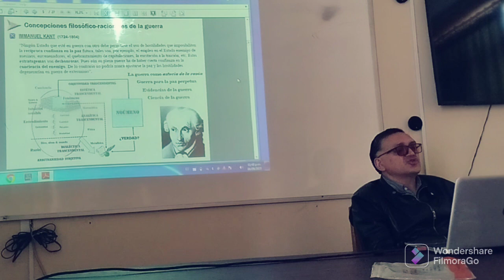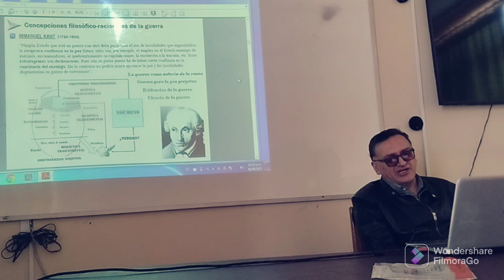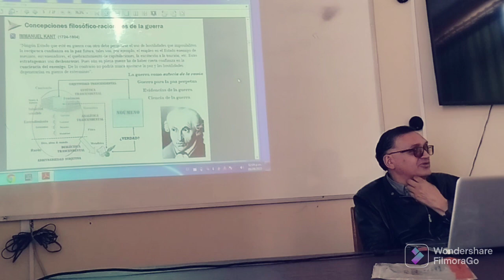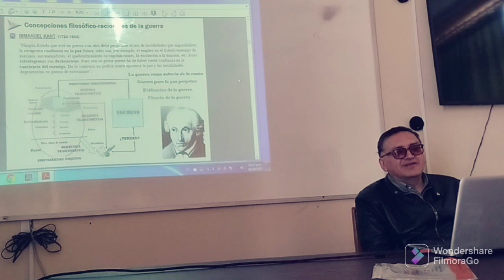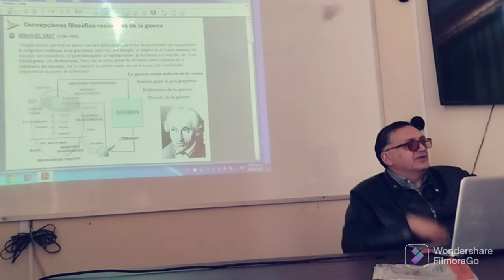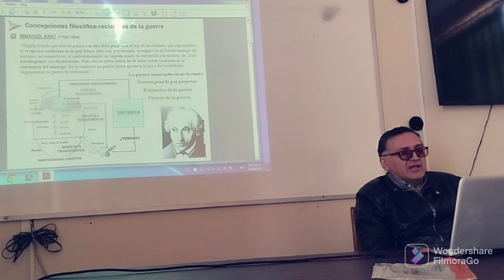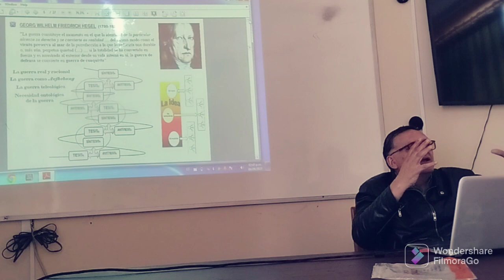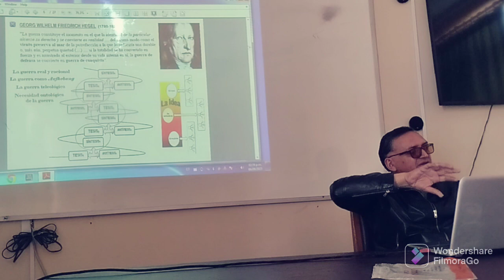Dr. Blithz Lozada, Filosofía politica, Sesión 08/2023